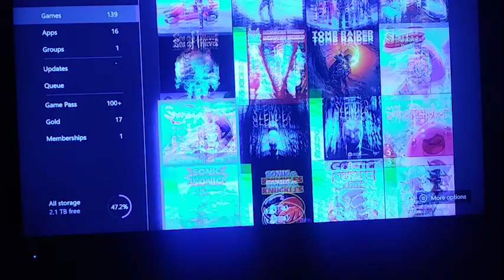Mariano Play's Video Games after coming back from Work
It's a Video of me at what i do at home. Just Play Video Games. Fun. :D